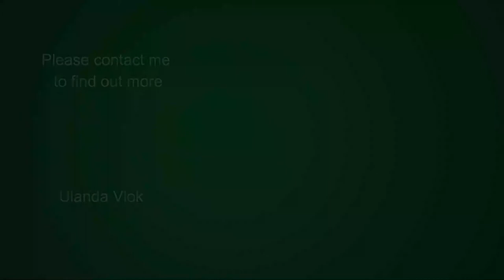3 bedroom house for sale in Sandbaai | Pam Golding Properties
Exclusive mandate in sought after security Estate this property is simply one of a kind. Situated in a cul- de-sac overlooking the park and swimming pool, it is ideal for a young couple or older people wanting to scale down.
Enter into a spacious living area with a well appointed open plan kitchen with granite tops and a separate laundry/scullery. The living room has a stainless-steel built-in-braai and stack doors opening up to a large patio with mountain views.
The main bedroom with a stunning en-suite bathroom has sliding doors flowing to the garden. Two extra spacious bedrooms share a full bathroom. All the bedrooms are fitted with ample built-in cupboards, blinds and vinyl flooring.
Extra features of this home includes a hydronic (water) under floor heating system, double glazed windows, solar panels and a home automation system which includes a central vacuum system.
There is a double garage with direct access and automatic door plus two extra parking spaces for guests.
Sundew Villas is situated on the western side of Sandbaai close to the Curro Independant School, the Whale Coast Mall, and famous beaches.